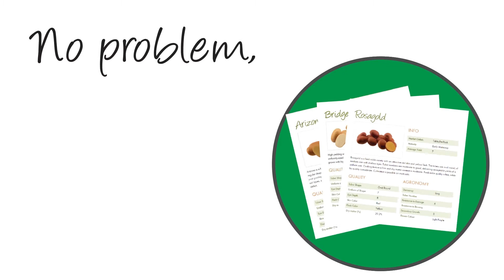Explainer Video (Animated) | Catapult Marketing | Parkland Potato Varieties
In collaboration with Catapult Marketing, Amplomedia created this infographic explainer video for Parkland Potato Varieties to showcase their quality, variety and knowledge as your trusted source for the perfect potato variety!

We specialize in using motion graphics and animation for your marketing and communication needs.